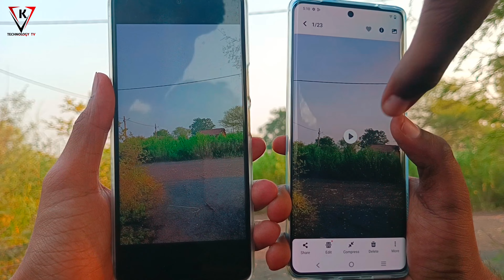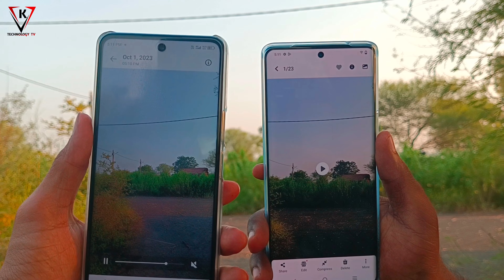iQOO Z7 PRO 5G Vs Infinix Note 30 5G Camera Test - Camera Comparison - 2K Video Vs 4K Video Camera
Queries.
1. 64MP Camera Vs 108MP Camera Test
2. iqoo z7 pro 5g vs Infinix Note 30 5G
3. iqoo z7 pro 5g Camera Quality Test
4. iqoo z7 pro 5g camera test
5. iqoo z7 pro 5g Camera Zoom test
6. iqoo z7 pro 5g vs infinix Note 30 5g 4k Video Test